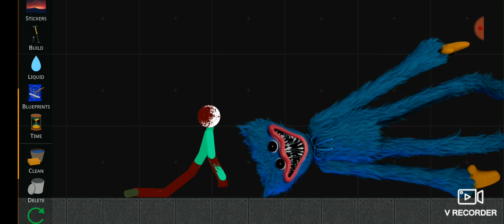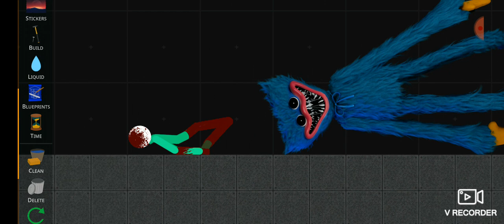when huggy fails